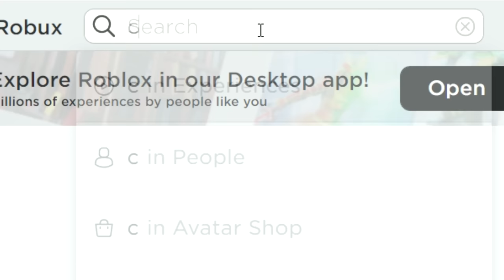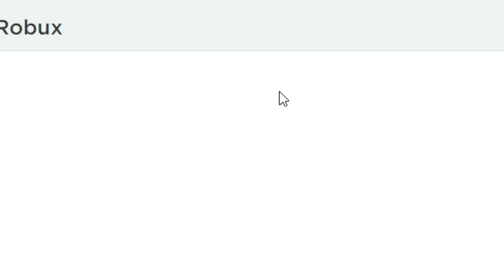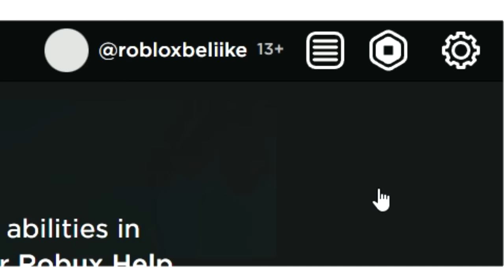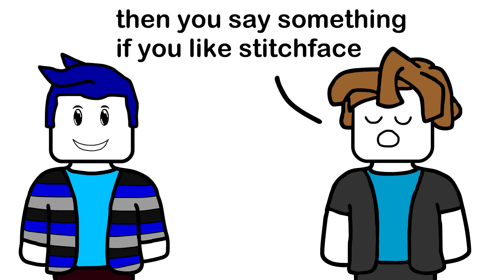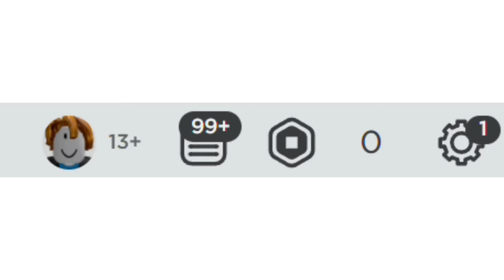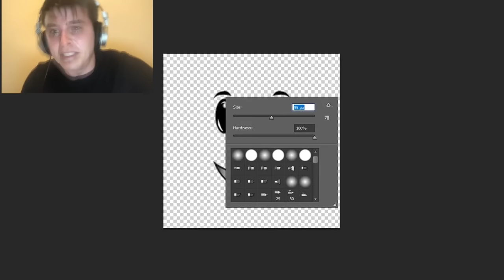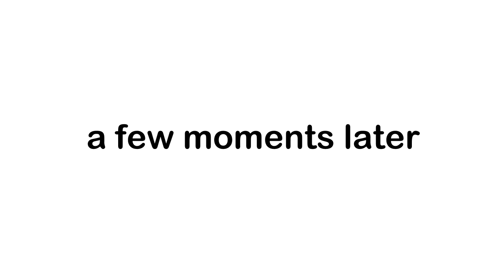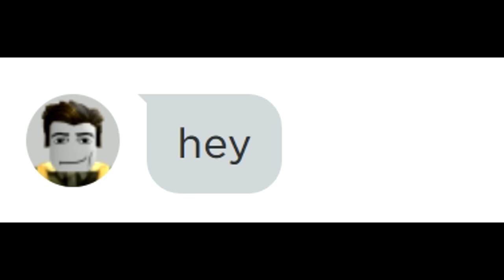1HOUR of Roblox memes when you are bored